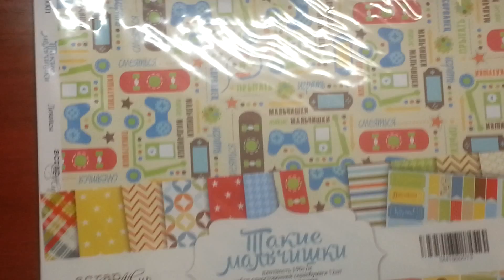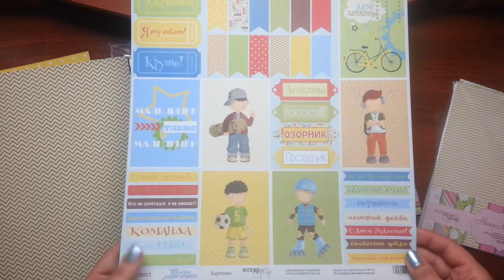Покупки для скрапбукинга/Часть 2/Eco-Luxury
Всем доброго дня!!! Это вторая часть видео о моих покупочках. Сделаны они все в одном месте - это группа в Контакте   Eco - Luxury. Замечательный магазин, замечательный продавец и замечательные цены) Я осталась очень довольна)))